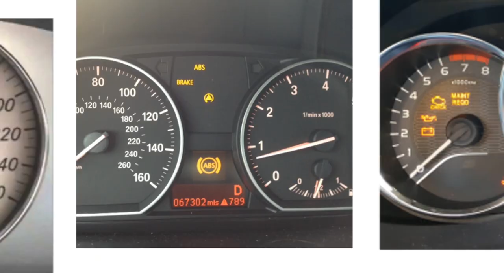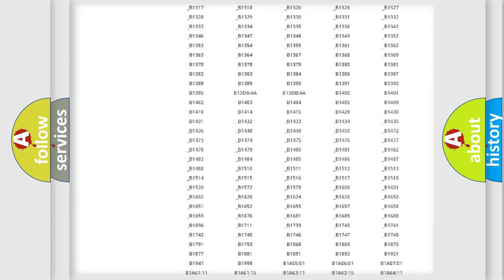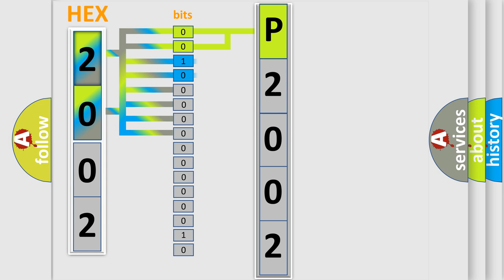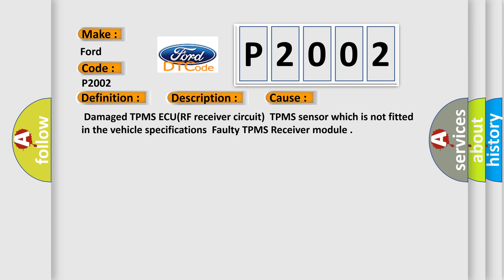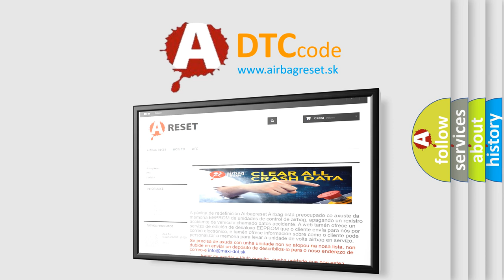DTC Ford P2002 Short Explanation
Contents:
0:21 Basic DTC analysis according to OBD2 protocol standard.
1:48 Insight into programming
2:58 A diagnostically understandable description of the Diagnostic Trouble Code
3:05 Basic error definition

Make:
Ford
Code:
P2002
Definition:
TPMS Receiver Has Not Received Any RF Messages
Description:
The TPMS ECU monitors the RF signals of the sensor and if no valid RF message is received from any sensor,this DTC is set Enable conditions:No valid RF data for 12 min from any sensorRF messages and the signal levels are unexpected Threshold value:Internal RF circuit fault Diagnosis time:12 ~13 minutes
Cause:
 Damaged TPMS ECU(RF receiver circuit)TPMS sensor which is not fitted in the vehicle specificationsFaulty TPMS Receiver module